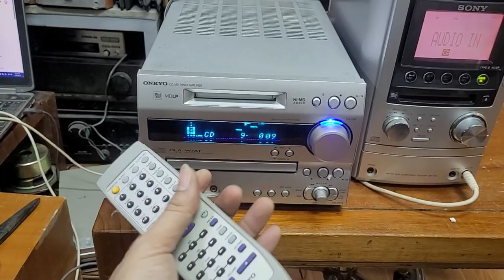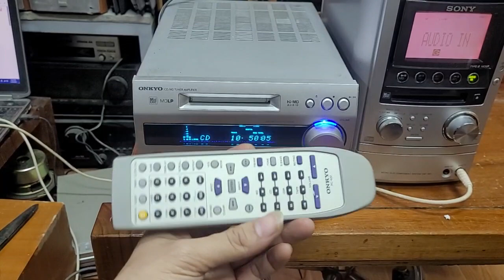test khiển onkyo rc600 cho bác khách ở hải dương. lh 0966594581 & 0979891682